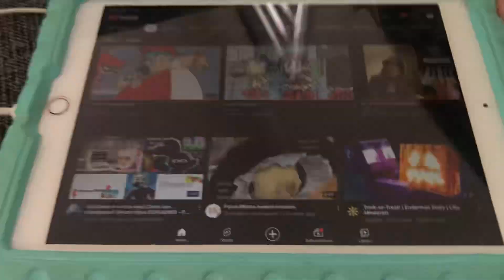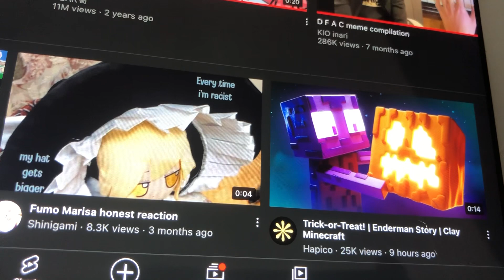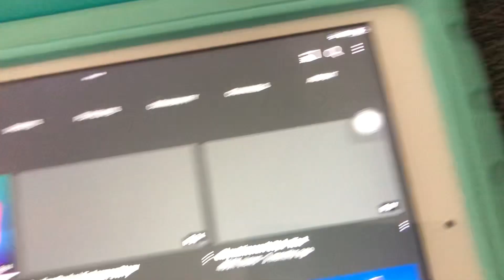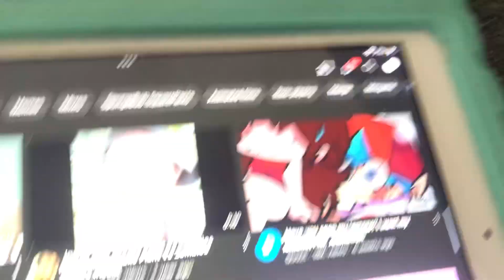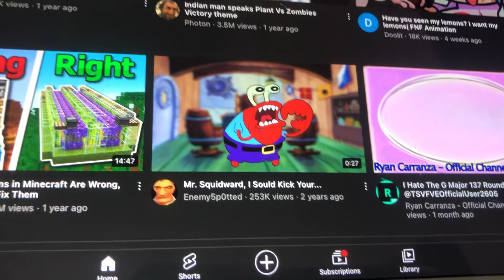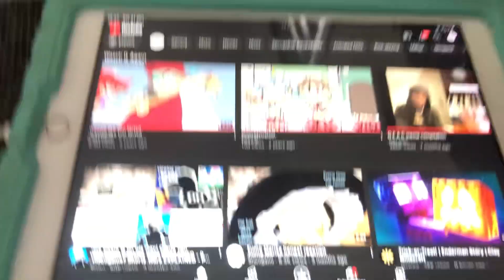Michael does stuff 2 - reacting to random videos and you smell like you farted (TNTL challenge)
Credit to anyone who made the vids for this video